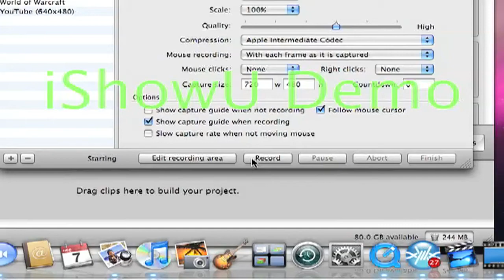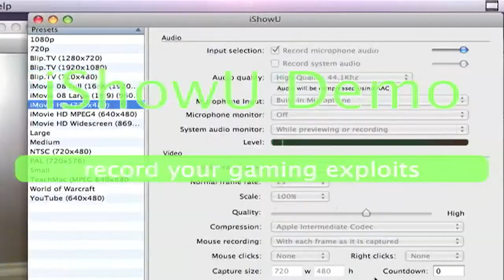GOOD screen recorder for mac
this is a good quality screen recorder. this is a demo i will be buying it soon for 20 dollors. i think it is better than jing because jing outputs in swf witch is not compatible with imovie nor youtube. hope you like it